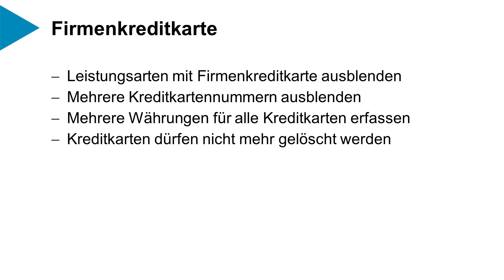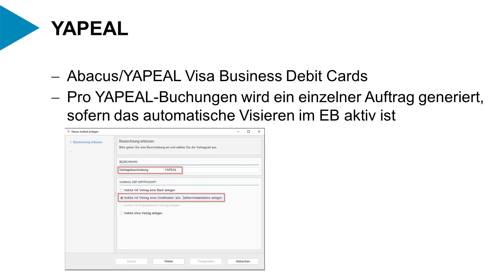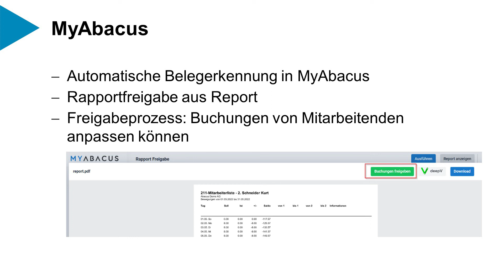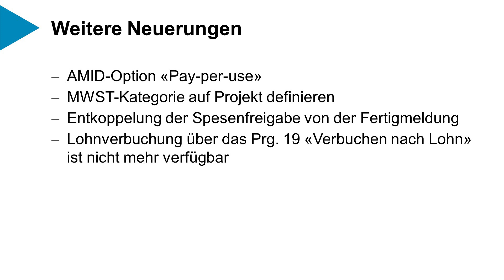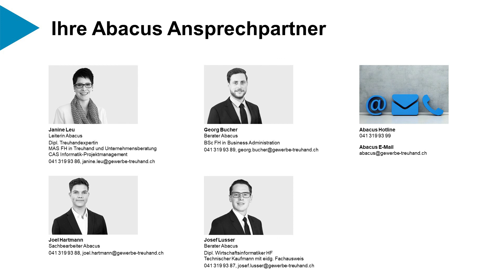Die wichtigsten Neuerungen der Abacus Version 2022 –Spesenmanagement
Mit dem aktuellsten Release 2022 der Abacus Business Software erhalten unsere Kunden eine Software, die laufend funktional erweitert ist und den aktuellen gesetzlichen Vorgaben entspricht. Entdecken Sie hier die wichtigsten Neuerungen in der Version 2022 im Bereich Spesenmanagement.